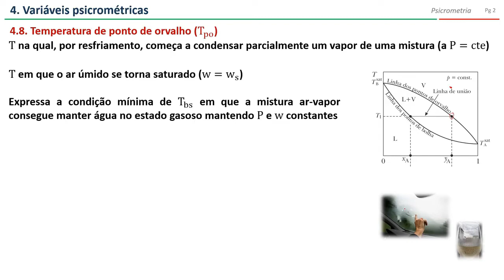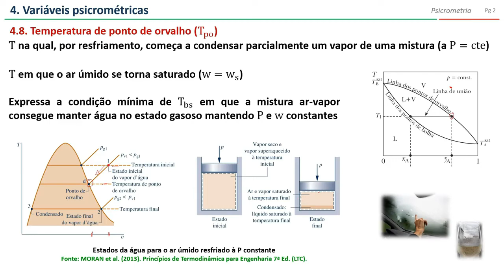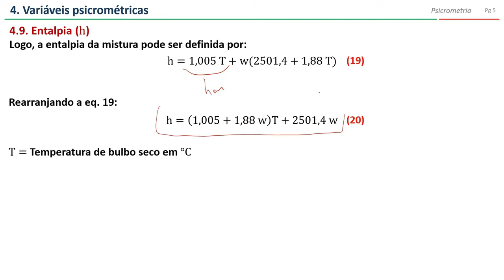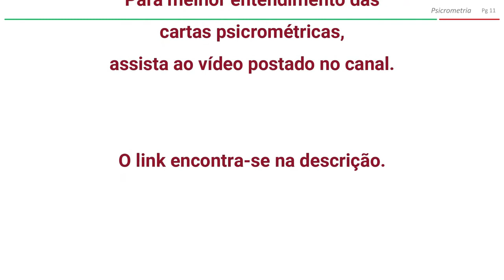Psicrometria (parte 3): Variáveis psicrométricas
Tópicos discutidos nesse vídeo:
4. Variáveis psicrométricas
    4.8. Temperatura de ponto de orvalho
    4.9. Entalpia
    4.10. Volume úmido